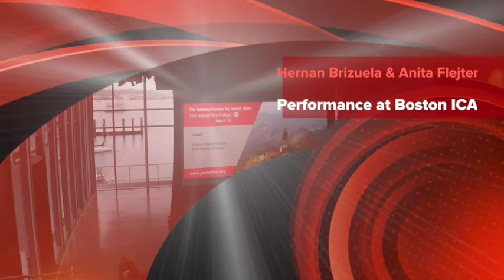Hernan Brizuela & Anita Flejter perform at Boston ICA 2016 05 07